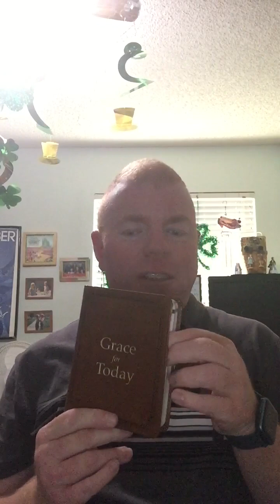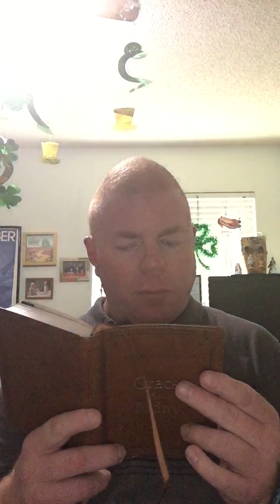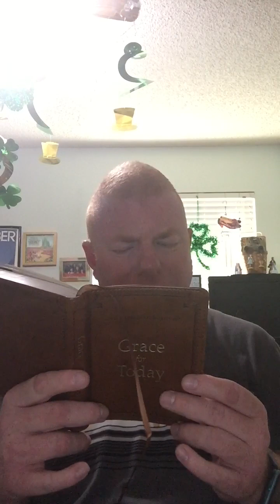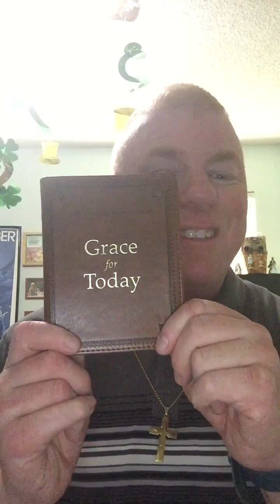Here is my devotion for today From the book Grace for today one minute devotions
Here is my devotion for today From the book Grace for today one minute devotions live fully is today’s devotion